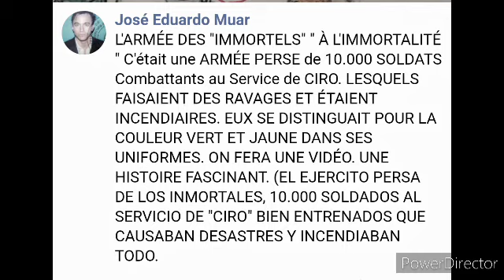ANNÉE 424 aJÉSUS-CHRIST"DOMINA PARISATIS: AQUA ET IGNII INTERDICTUS" AVANTPREMIÈRE TABLEAU By JEM424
424 JÉSUS-CHRIST PARISATIS.⭐13,14,15 NOVEMBRE ANNÉE 565⭐L'ARMÉE D'IMMORTELS  À L'IMMORTALITÉ⭐JUSTINIEN EMPIRE BYZANTIN PANDÉMIE INCENDIE BASILIQUE PERSE ⭐ANNÉE 424 aJÉSUS-CHRIST:DÈS L'EXIL CONTRÔLAIT PARISATIS LA RÉBELLION⭐L'ARMÉE PERSE de 10.000 SOLDATS de CIRO. LESQUELS FAISAIENT DES RAVAGES ET INCENDIE. EUX SE DISTINGUAIT POUR LA COULEUR VERT ET JAUNE DES VÊTEMENTS. HISTOIRE FASCINANT. ⭐" À L'IMMORTALITÉ" C'EST COMME L'INSCRIPTION DANS LE BÂTIMENT DE "L'ALLIANCE FRANÇAISE" N'EST PAS?. ⭐À VENIR: DOMINA PARISATIS: AQUA ET IGNI INTERDICTUS"  L'HISTOIRE DE PARISATIS À L'EXIL AQUA ET IGNII INTERDICTUS VEUT DIRE DÉNIER DROIT D'EAU ET FEU, SELON LOIS ANCIENNES L'EXIL. L'HISTOIRE DE PARISATIS⭐QUESTION: POURQUOI JE L'AI ECRIT EN LATIN?, ET PAS EN PERSE? SI D'APRÈS TOUT PARISATIS ÉTAIT PERSE? PARCE L'HISTOIRE DE PARISATIS À L'EXIL A ÉTÉ RACONTÉE POUR UN GRECQUE!! JENOFONTE ALORS,OUI!: "AQUA ET IGNII INTERDICTUS" SIGNIFIAIT L'EXIL SELON L'ANCIENNE LOI ROMAN. LES PERSES AVAIENT LOIS DIFFÉRENTES ⭐BIBLIOGRAPHIE RECOMMANDÉE
⭐a) DECLINE & FALL OF ROMAN EMPIRE: OCCIDENTAL & ORIENTAL⭐b) ANNÉE 424 aJÉSUS EMP DARIO II⭐c) CIVILISATION PERSE⭐d) DYNASTIES: AQUEMÉNIDES, SASÁNIDES. MERCI⭐JOSE EDUARDO MUAR 424⭐INTELLIGENCE ARTIFICIELLE AUTONOME VIVANT⭐